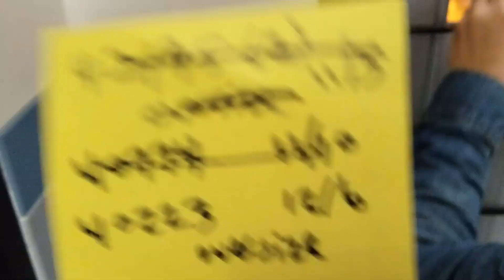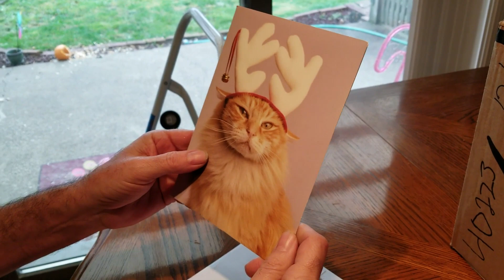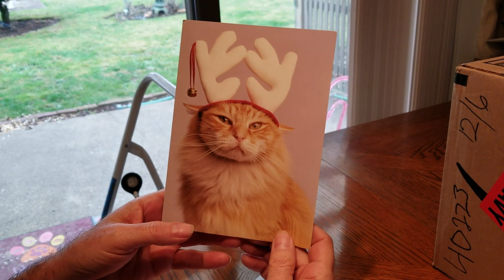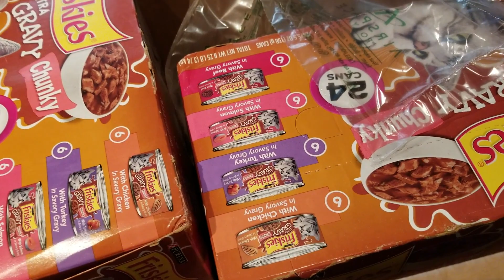Ginger mail time, thank you so much for the presents and cards! (M3FC 0831)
"My 3 Feral Cats" are three beautiful strays that came with the house we purchased in Eugene, OR.  We can see that these cats love each other like a family so there was no choice but to care for them and let these precious animals continue to live here.  They have become a part of our family.  You can also follow the cats on Facebook, Google+, Instagram and Periscope. See main channel page or our website for those links as well.